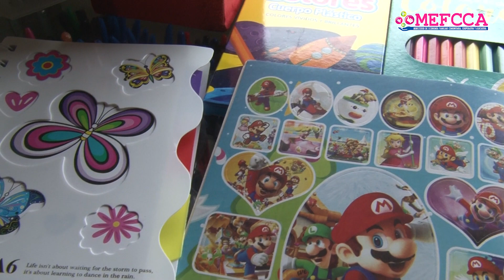Emprendedores Exitosos Rama Zelaya Central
Conoce la experiencias exitosas de emprendedores de la economía familiar del municipio de El Rama, Zelaya Central, que han consolidado Rutas de Prosperidad con el Programa de Recuperación de Medios de Vida y Productivos para Familias Afectadas por el Huracán Julia (PREMEVI)